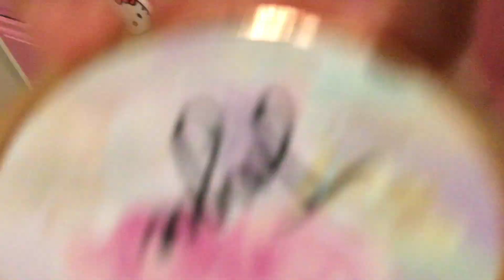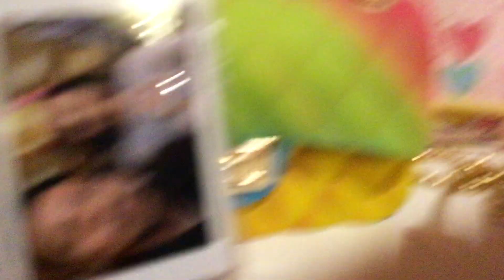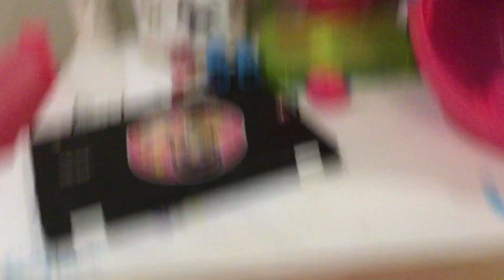Finding my things for my purse it was so amazing